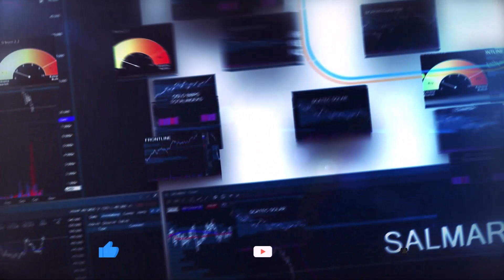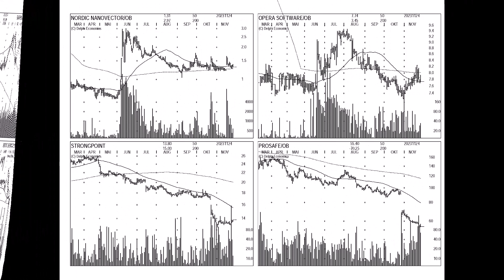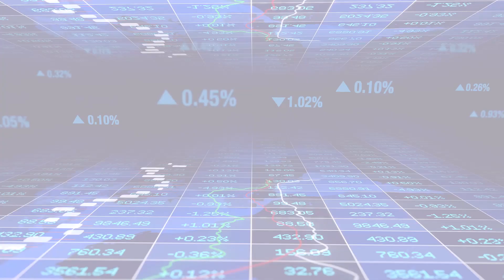NORSKE AKSJER SLIDESHOW 2611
Et slideshow som viser charts på norske aksjer. Jeg bruker disse på @aksjerforviderekomne for å en kjapp oversikt av hva som trender, har momentum og hvilke aksjer som kan bli next.

Ved å bruke slike slynger på indekser, sektorer, bonds, råvarer, Mega Caps og enkeltselskaper får jeg en kjapp og bra oversikt over markedet.

I tillegg bidrar oversiktene til å gi en følelse av både bredden- og sentimentet i markedet.  @aksjerforviderekomne